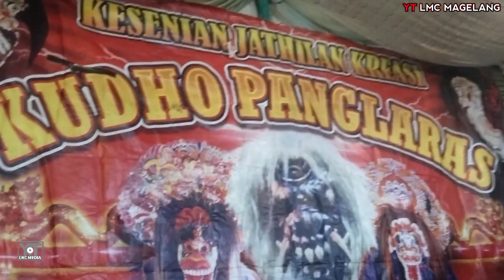LAGU KENO GODHO VERSI SARON GAMELAN JATHILAN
Cek Sound
Lagu Jathilan versi saron dan gamelan Jathilan

Video ini berisi tutorial not nada saron dan demung
Selamat Datang Di Saluran YT LMC MAGELANG { Rahayu Kang Pinuju }
Channel Ini Berisi Video Tarian Dan Kesenian Tradisional Magelang Serta
Aneka Ragam Video Tradisi, Budaya Yang Ada Di Indonesia ..
Ada Jathilan, Rampak Buto, Topeng Ireng Dan Lain Sebagainnya.
Youtuber Indonesia Berbasis Di Magelang.
Visi : Mengabadikan Momen Di YouTube
Misi : Memberikan Tayangan Video Menarik Dan Restorasi Yang Berbeda.
🔴 Live Streaming Jathilan Terbaru.
Production 2023
Informasi Bisnis
LMC MAGELANG :
Jadilah Diri Sendiri Dan Temukan Versimu Sendiri '
Media, Seni, Digital Marketing, Publik Galery.
Salam Budaya
Rahayu Kang Pinuju 🙏